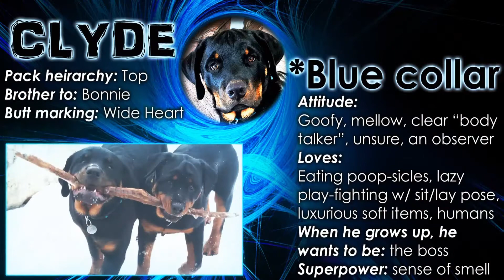Memes Monday - Funny Rottweiler Memes made Fresh every Monday!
Memes Monday - Funny Rottweiler Memes made Fresh every Monday! See all your favorite memes in one spot.